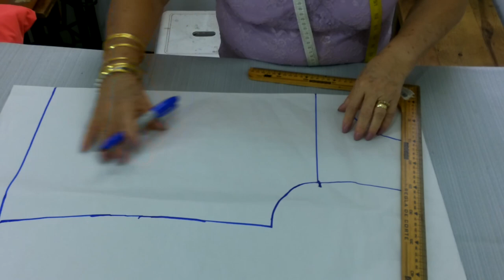DIY:: TOP FÁCIL DE VERANO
No te pierdas esta sencilla pero hermosa prenda que tu nos has pedido. No dejes de darle like y compartirlo.